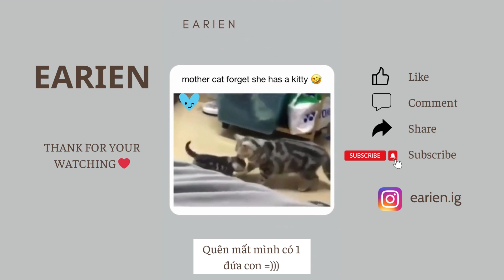#19 Enjoy Video | Giảm Stress Dành Cho Người Yêu Động Vật ❤️ | EARIEN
Video được kênh tạo ra với mục đích Giải trí, giảm Stress, Relax,.

Video được kết hợp từ nhiều nguồn, nên sẽ hông có từng nguồn cụ thể cho từng Video
Chúng tôi sẽ thêm nguồn vào